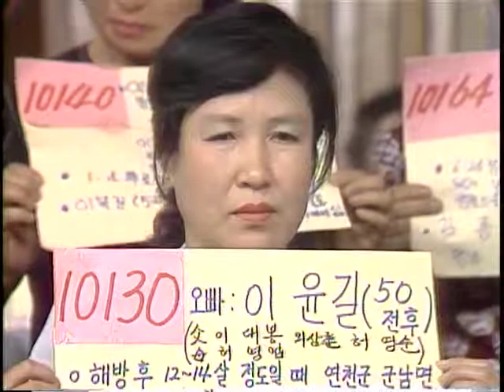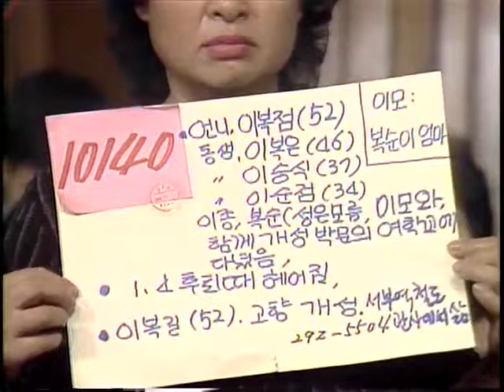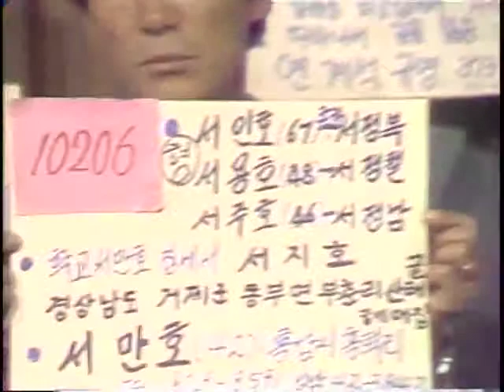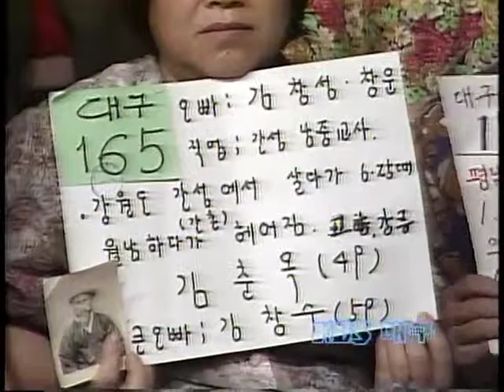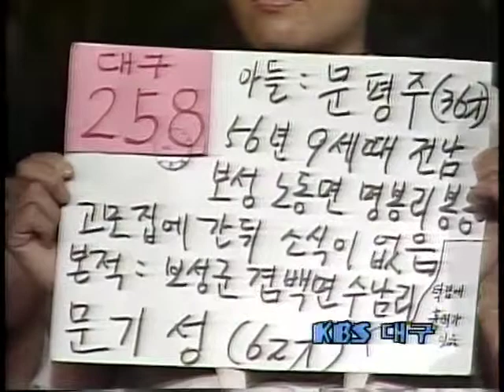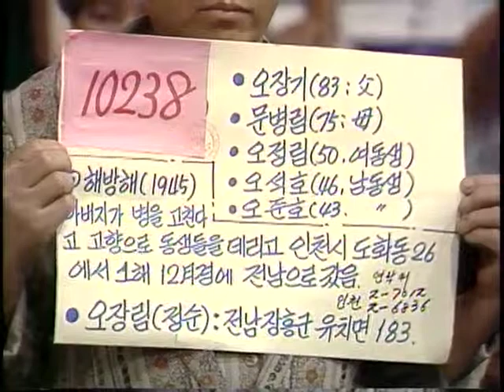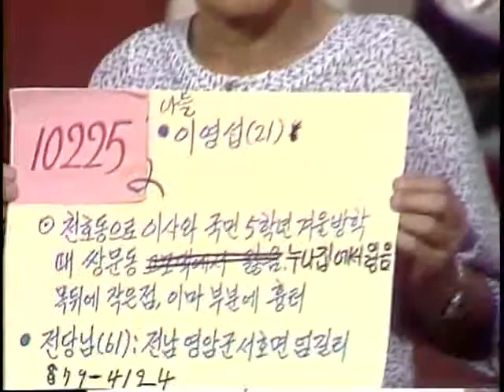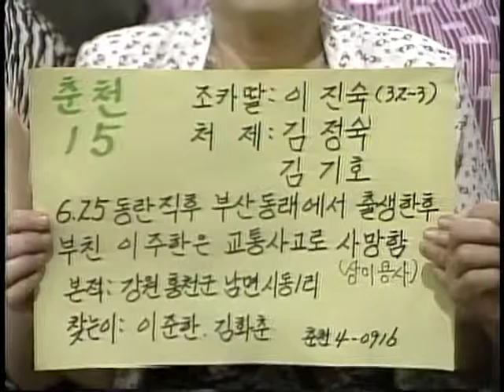"Finding Dispersed Families" 연속특별생방송 이산가족을 찾습니다. (1983.7.07)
생방송 이산가족을 찾습니다(이산가족62) (02:15~03:15)
부  제 : 사연소개(135건) 가족상봉(3건)
방송일 : 1983년 7월7일
길  이 : 62'34"
진  행 : 김동건, 신은경
1.가족 확인 전화(서울) : 가족 확인
2.서울 사연 소개
*3.가족 상봉(서울~대구) :
4.서울 사연 소개
5.가족 확인 전화(서울) : 언니,오빠 확인
6.서울 사연 소개
7.가족 상봉(청주)
8.서울 사연 소개
9.대구 사연 소개
10.청주 사연 소개
11.서울 사연 소개
12.가족 상봉(광주~부산) :
13.서울 사연 소개
14.춘천 사연 소개